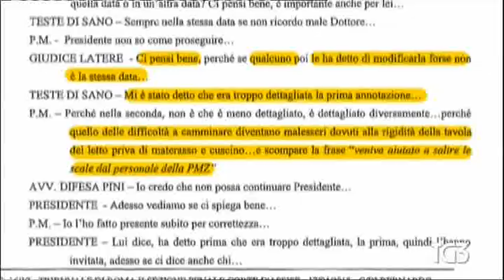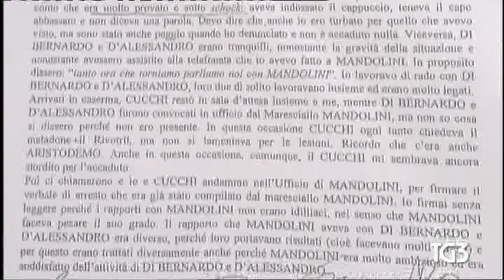TG1 13/10/2018 CASO CUCCHI: GENERALE NISTRI ARMA DEI CARABINIERI SI SCUSA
:title: CUCCHI:GENERALE NISTRI ARMA DI SCUSA
"L'Arma si scusa sempre quando alcuni dei suoi componenti sbagliano e viene accertato che vengono meno al proprio dovere. Ci sono episodi esecrabili per i quali l'Arma si deve scusare, non come istituzione,ma perché alcuni suoi componenti infedeli sono venuti meno al proprio dovere anche nei confronti dell'Arma stessa". Così Giovanni Nistri,
comandante generale dell'Arma dei carabinieri,che intervistato su Radio Capital sul caso Cucchi ha espresso"solidarietà e vicinanza umana" alla famiglia.
Entro gennaio,il gen. Vittorio Tomasone, all'epoca dei fatti comandante provinciale dei carabinieri di Roma,sarà sentito in aula su istanza famiglia Cucchi